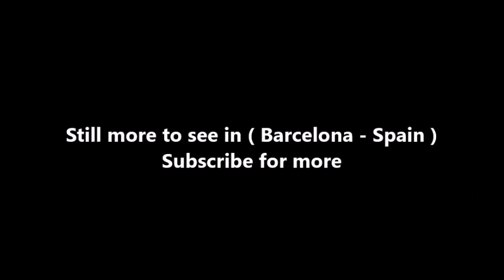Places to see in ( Barcelona - Spain ) Basilica de Santa Maria del Pi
Santa Maria del Pi is a 14th-century Gothic church in Barcelona, Catalonia, Spain. It is situated on the Plaça del Pi, in the Barri Gòtic district of the city. There are unsubstantiated claims that there was an early Christian church on the site in 413. However it is known that in 987 there existed a church outside the city walls and to the west of Barcelona. This was a small Romanesque church dedicated to the Blessed Lady of the Pine Tree (one of the titles of the Virgin Mary). The church was built between 1319 and 1391. The style of the church was Catalan Gothic, with a single nave almost devoid of ornamentation. However, in 1936 the church was gutted by a fire deliberately set by anarchists, who wanted to destroy the building. The church was restored following the end of the Civil War.

The front façade has a large rose window, which is a faithful 1940 reproduction of the original window, which was destroyed in the fire of 1936. Below is the Gothic arch of the main entrance. The tympanum of the main entrance is divided by two small columns into three arched areas. In the central area is a statue of the Virgin and Child, and above this are placed the arms of the city and of the parish.

The side façade has prominent buttresses that support the weight of the arches and vault of the nave. Between each pair of buttresses is a lancet window. In the centre of this façade is the Door of Avemaria.

The rear façade also has buttresses and lancet windows that light the semi-circular apse. At the rear of the apse there is an ancient door from 1578 that previously gave access to the church via the rear façade. Over the years the construction of neighbouring buildings has obscured the ancient walls of the church.

The high altar is made of alabaster and is the work of Joaquim de Ros i de Ramis. It was installed in 1967. In the presbytery is a statue of Santa Maria del Pi, 3.3 metres high, created in 1973 by sculptor Enric Monjo. The original Baroque choir stalls dated from 1771 and were designed by Josep Mas i Dordal. In 1868 these were replaced by neo-gothic stalls, which were destroyed in the fire of 1936. In 1986 the previous baroque stalls were re-instated.

( Barcelona - Spain ) is well know as a tourist destination because of the variety of places you can enjoy while you are visiting Barcelona . Through a series of videos we will try to show you recommended places to visit in Barcelona - Spain